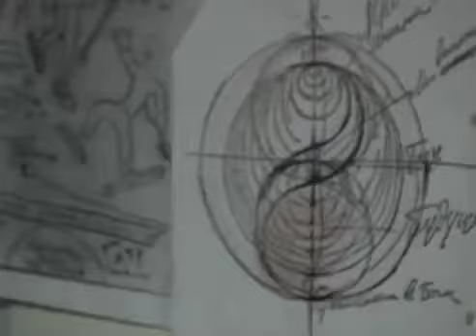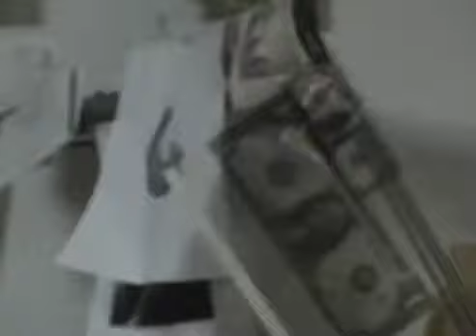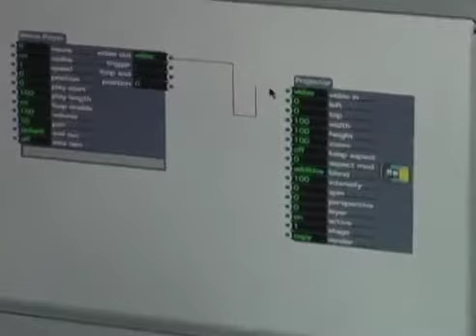ART PDX 2010 Mack McFarland Conceptual Artist